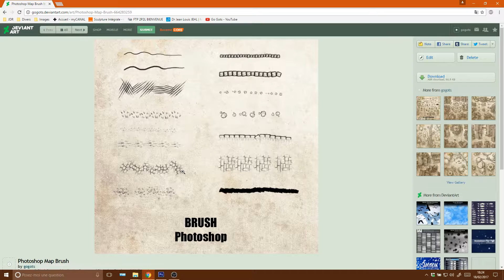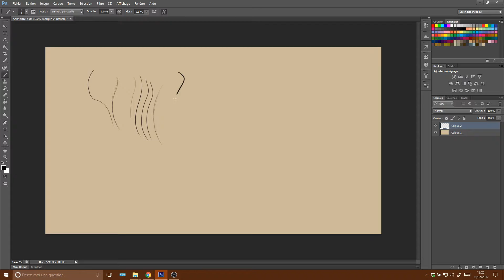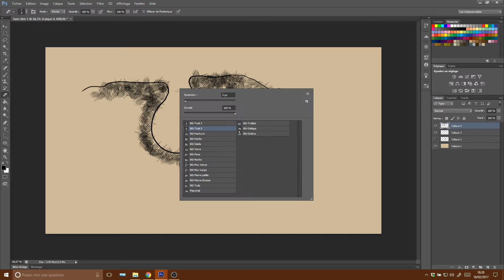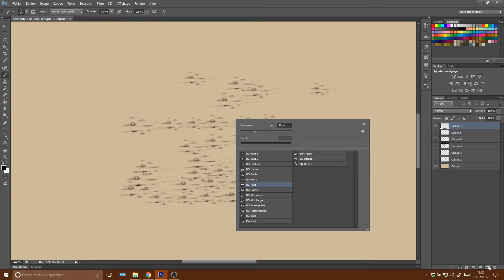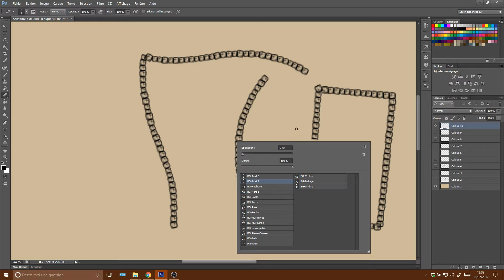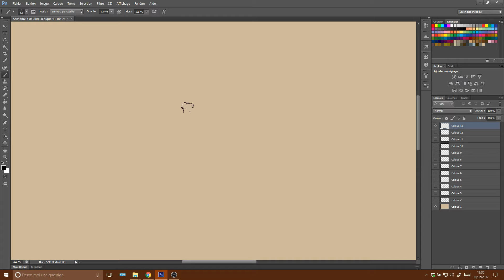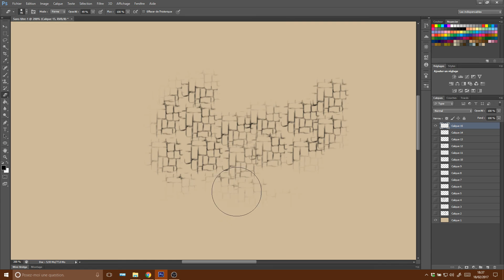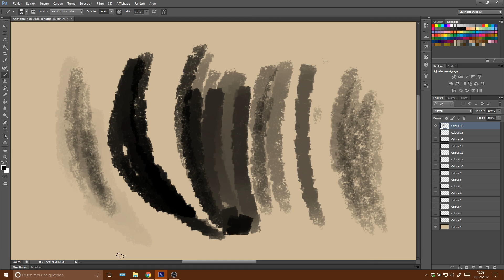Tuto Photoshop[fr]-BattleMap#5 Mes Brosses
Un petit tuto où je vous parle de mes brosses photoshop et de comment les utiliser.
Voici le lien ou télécharger mes brosses:
Pour trouver les reste de mon travail et des ficher que je partage voici ma page Deviant Art: